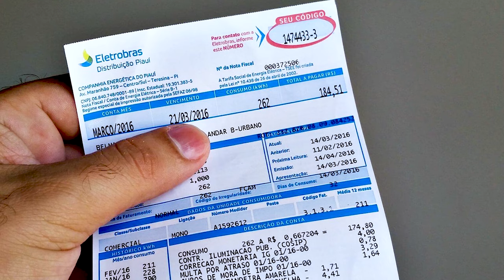Bandeira amarela na Tarifa de energia